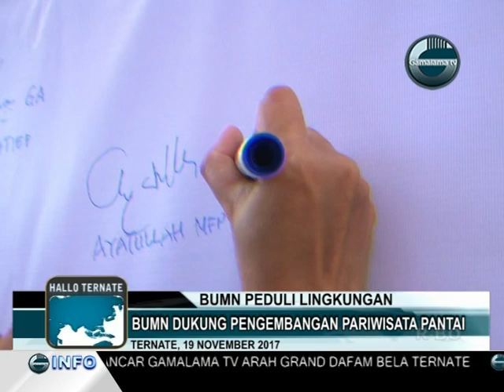FORUM BUMN MALUT GELAR AKSI BERSIH LINGKUNGAN